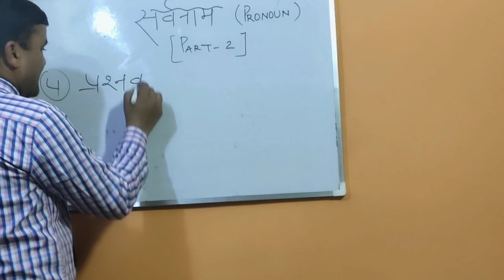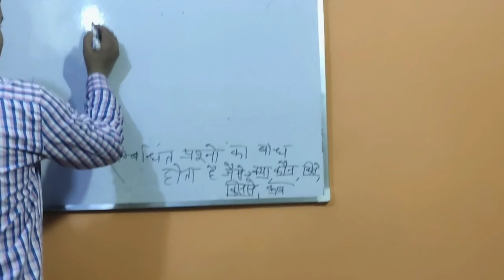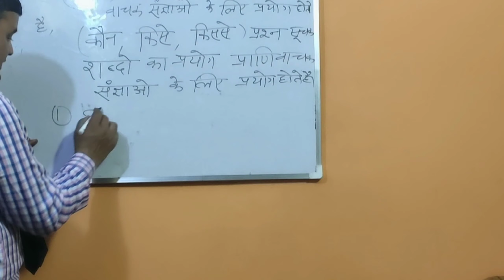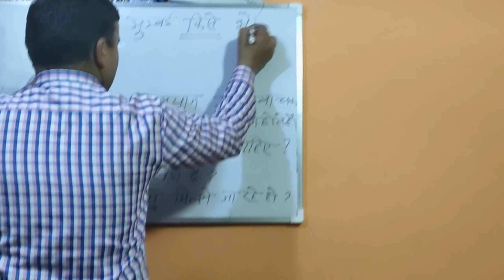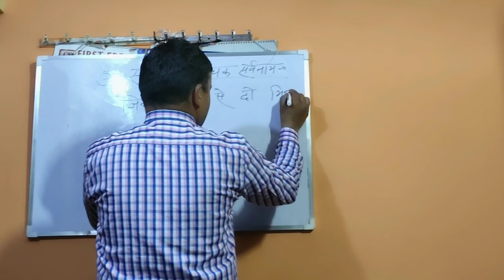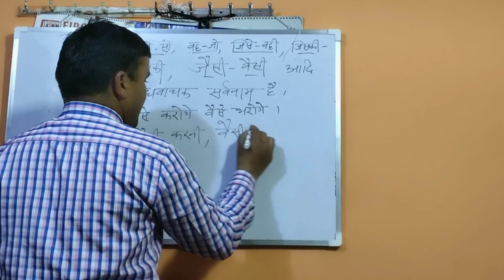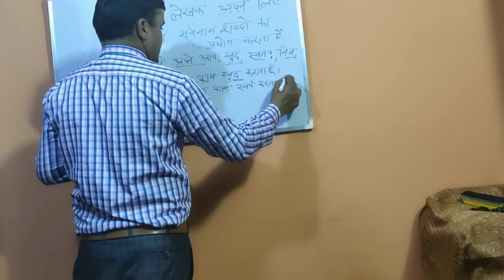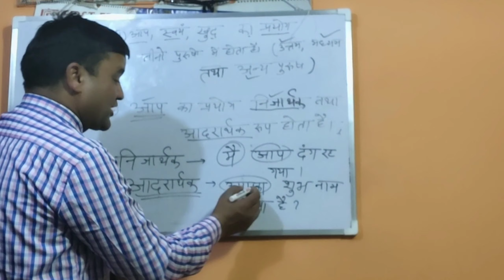सर्वनाम (Pronoun )के अन्य तीन भेदो की परिभाषा और उदाहरण सहित व्याख्या ।। NK Garhwali videos ।।Part-2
My name is Nand Kishore. I make motivational and educational videos. I hope that all of you will enjoy my videos.
इस वीडियो में मैंने सर्वनाम के अन्य तीन भेदो की परिभाषा उदाहरण सहित दिए हैं सर्वनाम से संबंधित प्रश्न छोटी कक्षा से लेकर बडी कक्षा तक (खासकर कक्षा-१०में पद परिचय में) अक्सर पूछे जाते हैं आशा करता हूँ कि आप मेरी वीडियो को ज्यादा से ज्यादा लाइक ,शेयर ,सब्सक्राइब करेंगे ।।
NK Garhwali videos